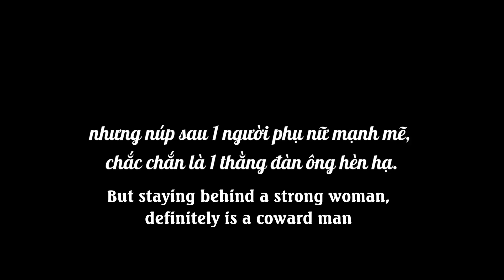Đại Gia Nông Thôn Bị Con Rể Khinh Rớt Mồng Tơi, Sắm Luôn Siêu Xe Dằn Mặt | Chuyện Nàng Dâu Tập 225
Một tình huống trả đũa vô cùng "chất" của đại gia nông thôn khi con rể coi thường ra mặt vì không phải người thành phố.